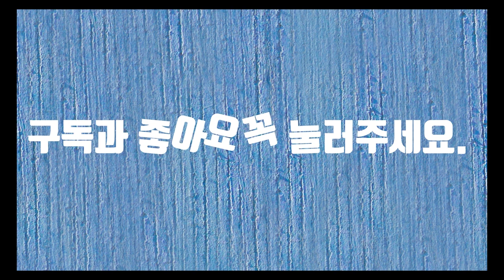이름없는새-시낭송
이름 없는 새가 어디에 있겠습니까? 단지 그 새의 이름을 모른다고 없다고 해서는 안 되겠습니다. 어떤 사람들은 자신의 생각이 무조건 맞다고 하는 사람이 있습니다. 세상에 무조건 맞는 것은 없습니다. 진리도 세월이 지나면 변하듯이 세상도 시간에 의해서 탈색이 됩니다. 새라면 누구나 날고 싶습니다. 하지만 날지 못하는 새가 있습니다. 천적이 없어서 날 필요가 없다고 하는 새, 키위입니다. 새의 정체성은 날아야 한다고 생각합니다. 자신의 이름을 모른다고 그저 날갯짓도 안 하면 사람들은 아무도 나를 봐주지 않습니다. 오늘도 아무도 모르는 길을 묵묵히 걸어가면서 창공을 쳐다봅니다.